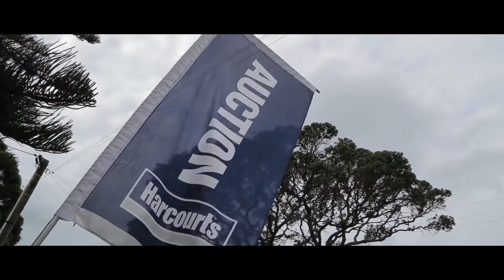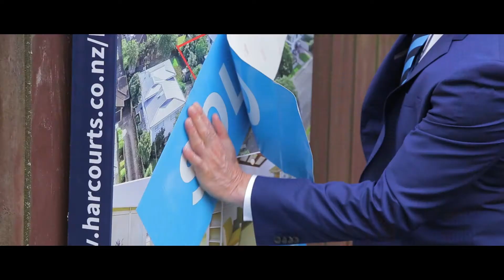Harcourts Mark Prior